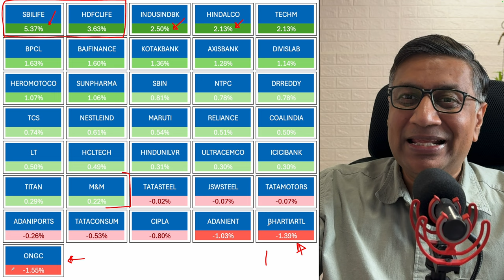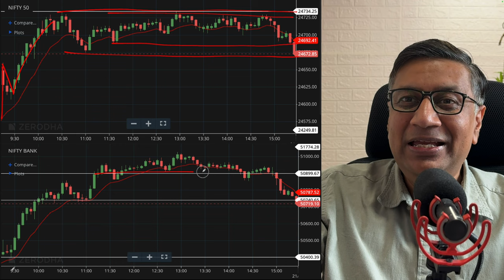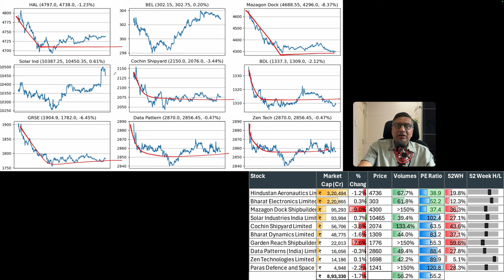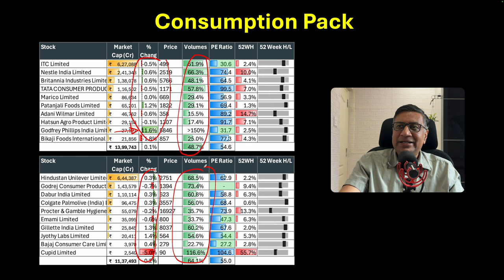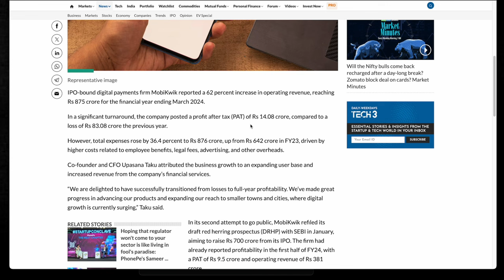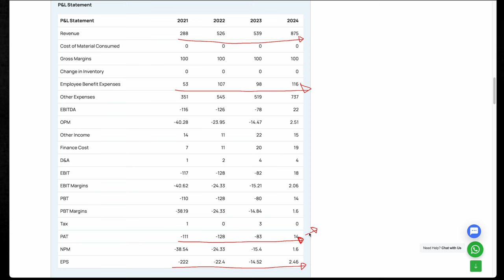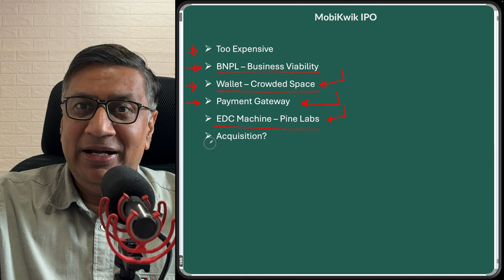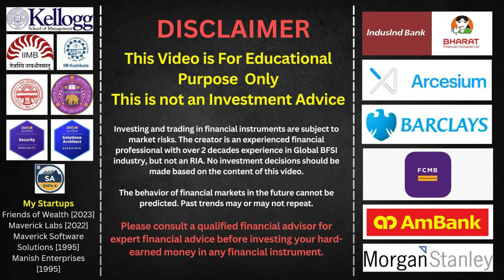Why No one wants Defence and Railway stocks any longer? | Todays market updates